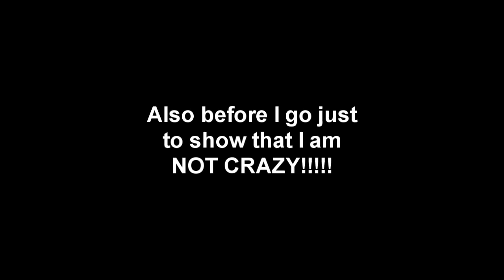7 Days to Die: Phreek in a cage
Here is some fun and games with the Gen-x team and I'm in a cage with Phreekbird. This should get really interesting!